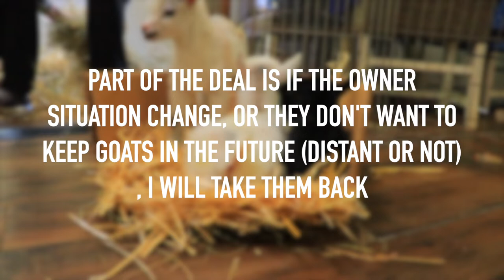What happened to mama goat and baby Athene? Regret and I thought I had a dying goat but it was sad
It's time to say goodbye to our Nigerian Dwarf baby goats and in this video I share what I did before they were picked up by the new owner and What happened to mama goat and baby Athene? I regret it and some sad cries

00:00 - 00:52 - A SPA day and do goats like baths?
00:53 - 02:09 Saying goodbye is always sad.
02:10 - 05:40 Banding baby goats to sell as pet | How to do it with help =D
05:41 - 07:03 I gave them Tetanus Antitoxin at the time of banding and why
07:04 - 08:27 Trimming Hooves on baby goats and the sweet Mr Black hypnotized by love
08:28 - 09:30 Why I think the boys will be the best pets.
09:31- 10:46 Athene really missing her brothers/ separating baby goats
10:47 - 13:18 I thought I had a dying goat, but it was Clara crying
13:19 - 14:06 Things slowly getting back to normal
14:07 - 15:20 Mocha's baby coming? Already born?
15:21 - 16:53 My regrets and thoughts on future baby goats

If your heart is heavy, don't worry by now everyone is doing much better.